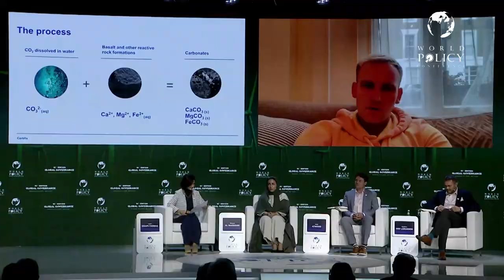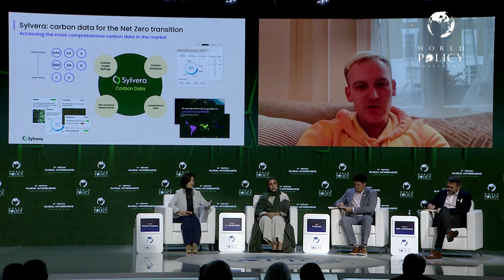WPC 2023 - Sam Gill - Session 12: How Can Carbon Credit Contribute to Net Zero?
Sam Gill is the Co-Founder and President of Sylvera